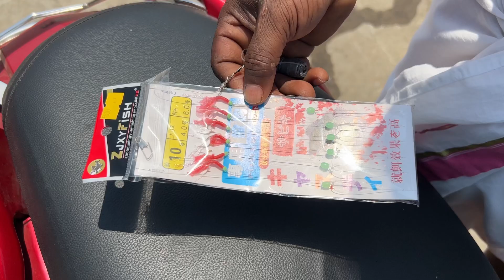സബികി ഉണ്ടേൽ മീൻ ചാകര | സബികി സീസൺ ഫിഷിങ് | ചറ പറാ മീൻ അടി | kerala sabiki fishing മീൻ ചാകര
ഈ സീസൺ ഇലെ സബികി ഫിഷിങ് വീഡിയോ ആണിത്